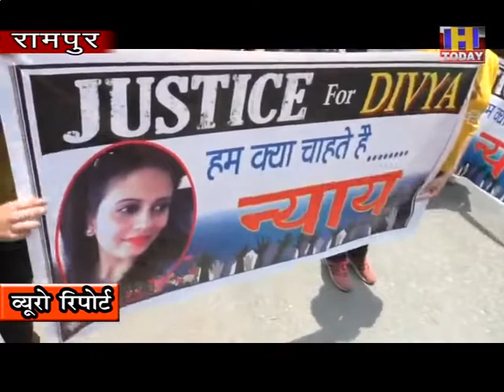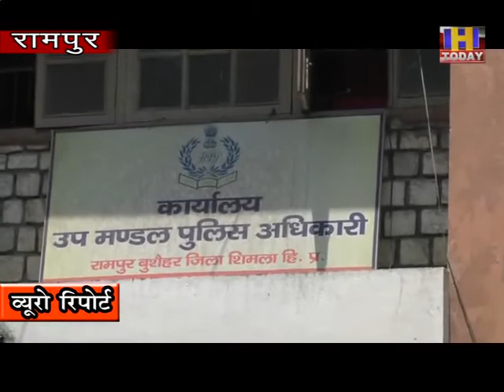25 june 12रामपुर में शिक्षिका आत्महत्या मामले में जांचसे नाखुश लोगो ने निकाली रैली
शिमला जिले के रामपुर में  शिक्षिका आत्महत्या मामले में जांच से नाखुश लोगो ने निकाली रैली। डीएसपी कार्यालय और एसडीएम कार्यालय के बाहर किया प्रदर्शन। लोग इस मामले की न्यायिक  जांच की कर रहे थे मांग। रैली में कुल्लू व शिमला ज़िला के साथ लगते क्षेत्रो के जिला परिषद सदस्य पंचायत प्रधान और विभिन्न संगठन के लोग हुए शामिल।